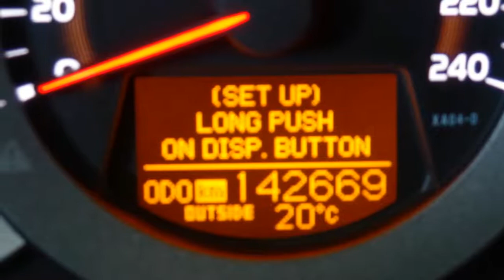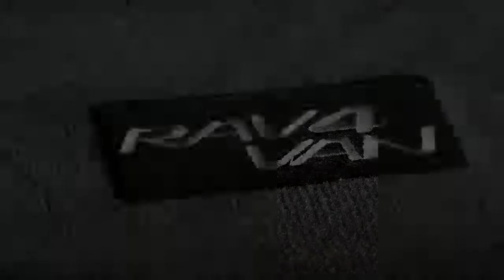Toyota RAV4 Van 2WD 2.2 D-4D Dynamic Navi, Leder, Trekhaak